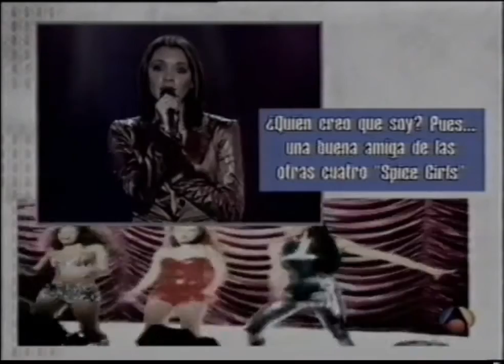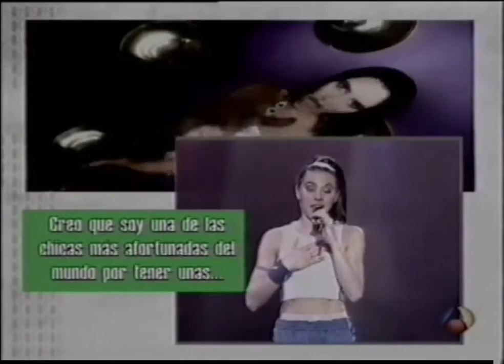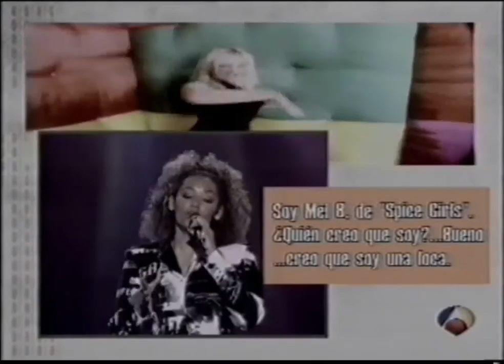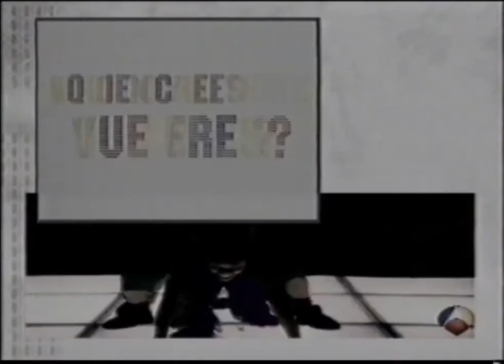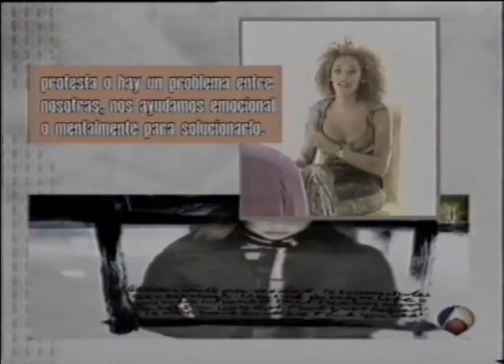Especial: Spice Girls - Antena 3 Special Xmas 1997 Full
Eu não detenho os direitos de video/som deste video